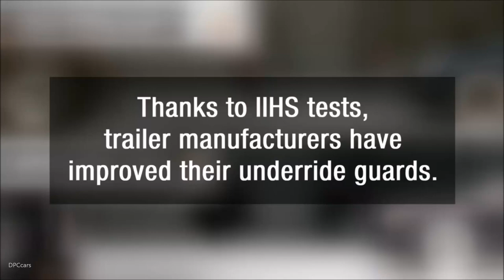Semi Truck Underride Guard & Side Guard Crash Test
Rear underride guards are steel bars that hang from the backs of large trucks to prevent a passenger vehicle from moving underneath in a rear crash. Crashes with underride typically involve severe damage to the occupant compartment of the smaller vehicle, often with deadly results.

IIHS evaluates the performance of rear underride guards on truck trailers made by the major manufacturers. In the tests, a midsize car traveling 35 mph is crashed into the back of a parked semitrailer. Each trailer is tested in three configurations:

Full width

The car crashes into the center of the truck's rear.
50 percent overlap.

Half of the car's width overlaps the rear of the truck.
30 percent overlap.

Thirty percent of the car's width overlaps the rear of the truck.
Trailers that pass all three tests — meaning there is no underride in any of the crashes — qualify for the IIHS TOUGHGUARD award.